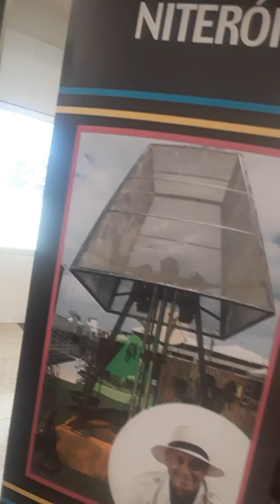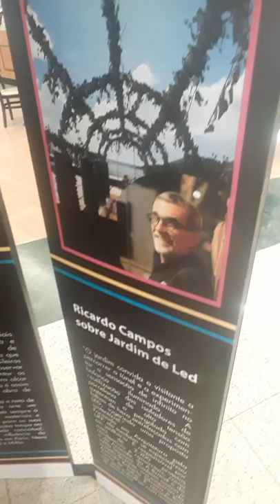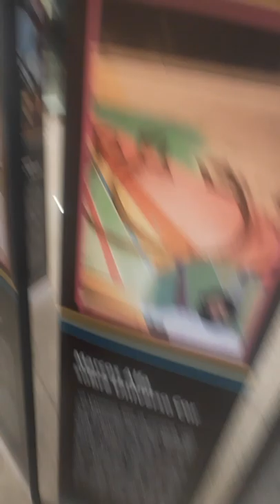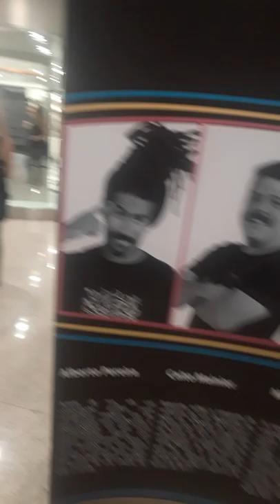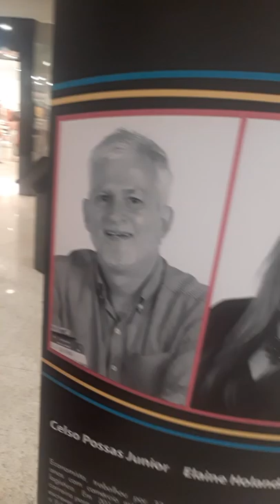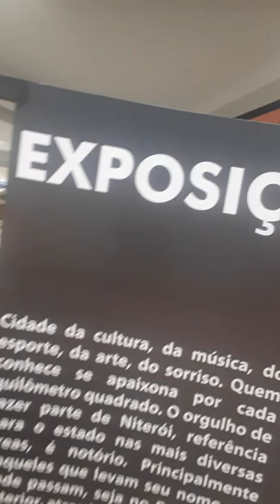Jammy Said(Canal Foca na Cultura)Exposição Prêmio Sou de Niterói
23/04/2019-Jammy Said
Canal Foca na Cultura-Acredita que a Arte CuraAteliê Jammy Said
Usando Brincos Rosas Vermelhas Coleção Flowers e Colar Coleção Exotic(Exposição Prêmio sou de Niterói  com Registros Fotograficos dos Artistas Participantes da Exposição
Vestida de Vermelho em Homenagem a São Jorge
Salve Ogum.
Niterói Cidade da Cultura,da Música,do Esporte,do Sorriso,quem conhece se apaixona por cada quilômetro quadrado.O orgulho de fazer parte de Niterói referência para o Estado nas mais diversas áreas principalmente naqueles que levam seu nome por onde passam seja no Brasil ou no exterior,através de suas realizações O Prêmio Sou de Niterói homenagea as personalidades que fizeram diferença em 2018.
São10 categorias-Arquitetura,Educação,Empreendedorismo,Esporte,Gastronomia,Moda,Música,Saúde e Sustentabilidade.
Com 3 indicados em cada uma delas.A Grande novidade é a Homenagem a Artistas da Cidadr através do Projeto Plaza High Line Edição Artes no Plaza Shopping.
A Exposição acontece até 16 de Maio/2019.
Conheça todos indicados ao prêmio.
Projeto Realização do Globo Niterói.
Curadoria Cacau Dias.